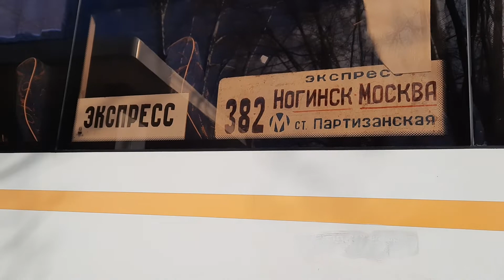Автобус Лиаз-5250 "ВОЯЖ" следует по маршруту 382(Экспресс Ногинск-Москва)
Маршрут обслуживается компанией: МАП-12 а.к.1783 г.Ногинск
борт номер автобуса: 0803
гос.номер: М605СА750